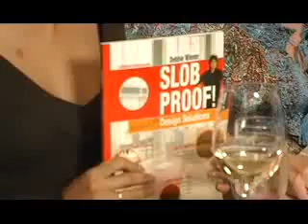Debbie-Wiener-District-Dish-2009.flv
Slob Proof with Crypton creator Debbie Wiener joined the cast of "The District Dish" in Washington, DC to demonstrate just how amazing Crypton fabric is!